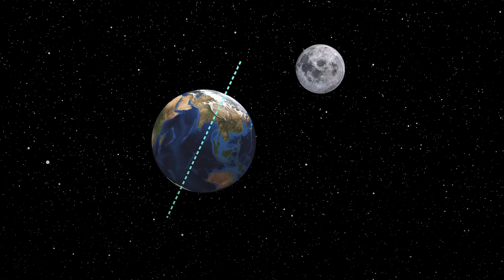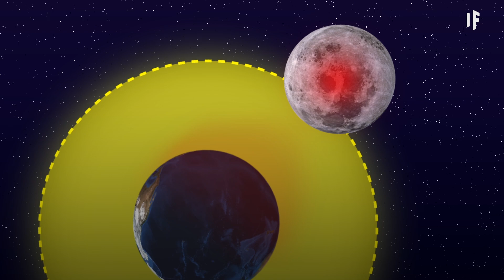What If the Moon Fell to Earth?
What if the Moon suddenly began getting closer to Earth? To the point where it was on a collision course with our planet? Would the Earth survive the crash?

Or, would a crash even happen? Would the moon get torn up by Earth’s gravity? What would this crumbled moon look like from Earth? Here’s what would happen if the Moon fell to Earth. The Moon is Earth’s only natural satellite, and the largest object to brighten our night sky.